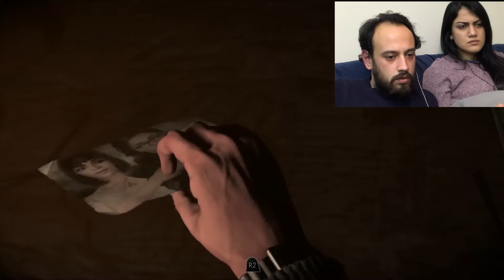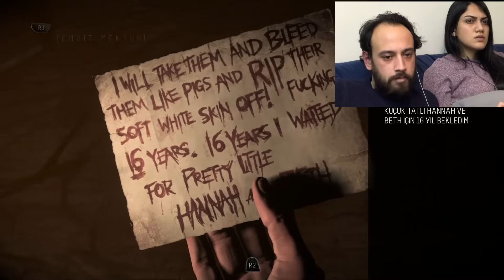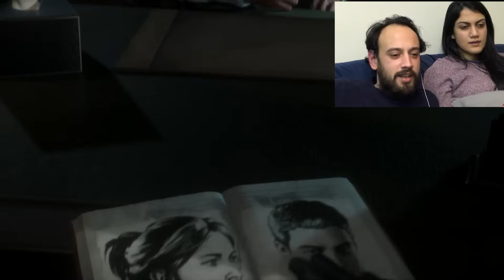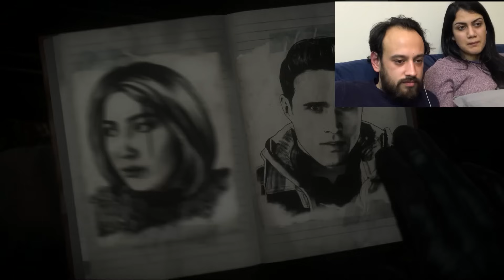DÜNYANIN EN KÖTÜ OYUNCUSU! | Until Dawn Bölüm 2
Abooo! Var ya çok acayip bölüm oldu :D